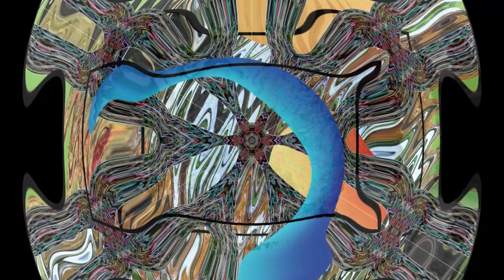Life in a Bowl of Cosmic Soup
A Choir-ish sort of exploration of the Cosmos. Driving rather than ethereal. A chorus with an attitude. Includes choir, bells, percussion, pitched percussion, and strings.

Thanks for stopping by for a listen. If you like what you've heard, there is, of course, much more on the channel you're currently on.

There, you'll find a complete discography of all formally released grahnArt Music (music registered with a performing rights organization) (currently over 5 ½ hours of commercial-free music) along with embedded YouTube videos for each track, and full preview tracks for my next project.

Again, thank you for visiting and for your support.